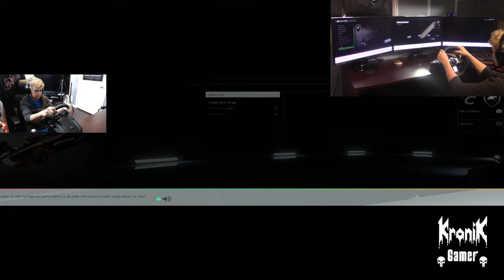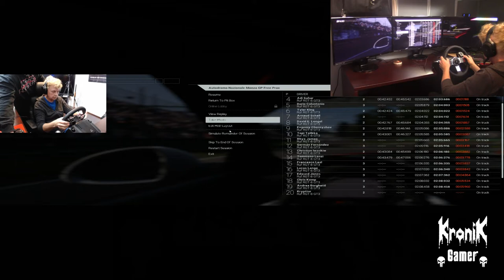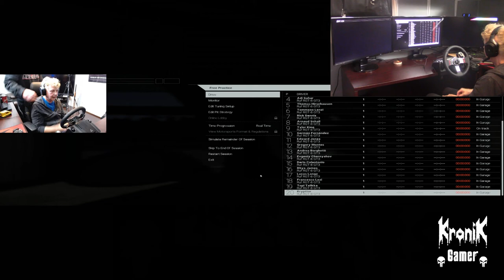Great grandmother plays Project Cars on triple monitors & Logitech G27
My Grandmother doing some pretty reserved driving here in project cars today...

Just before ripping the steering wheel off a couple times!